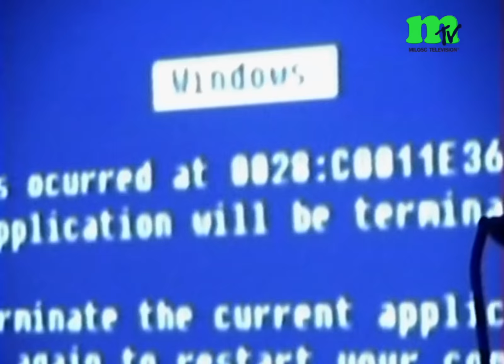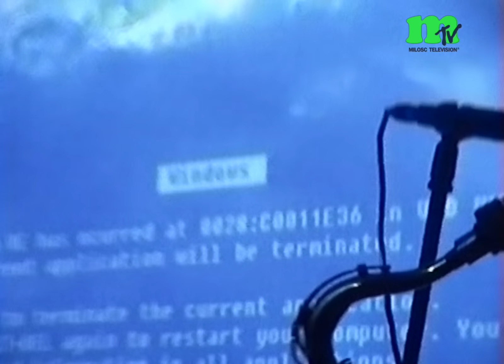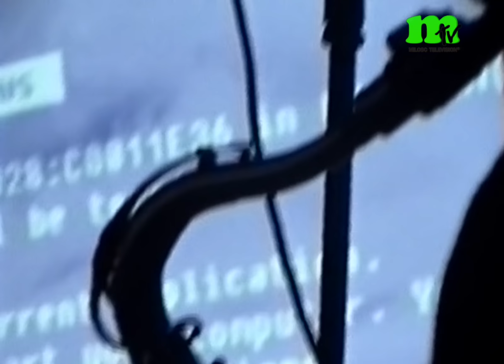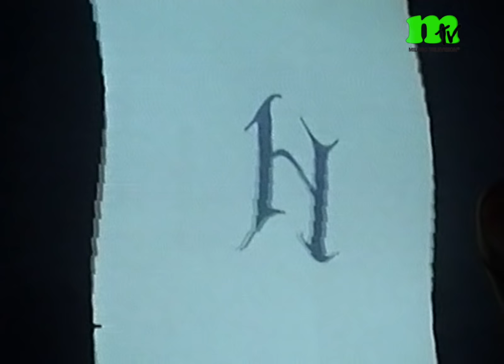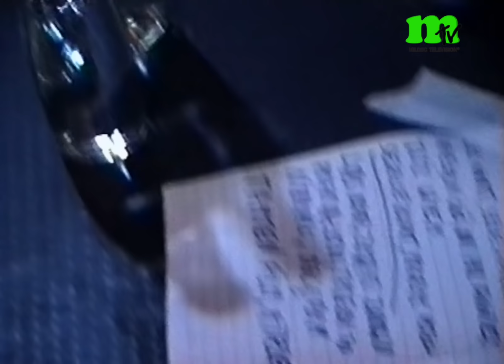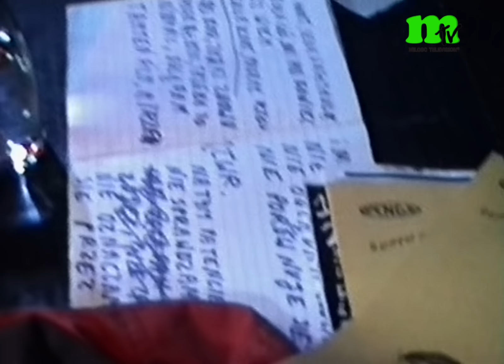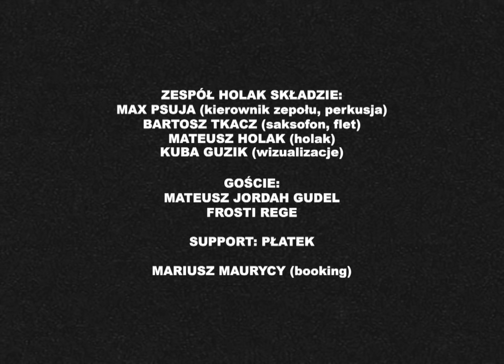Wideo nagrane z kanału 86. [MiloscTV] –Holak LIVE IN WARSAW 2018.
Koncert premierowy:
Holak „Dożyłem 25 Lat i nie będę nic zmieniał”.

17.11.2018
Warszawa
Jasna 1

Zdjęcia: Łukasz Jasiukowicz
Grafika: Mateusz Holak

Zespół Holak w składzie:
Max Psuja (kierownik zespołu, perkusja)
Bartosz Tkacz (saksofon, flet)
Mateusz Holak (holak)
Kuba Guzik (wizualizacje)

Goście:
Mateusz Jordah Gudel
Frosti Rege

Support: Płatek

Mariusz Maurycy (booking)

Dziękujemy wszystkim, którzy wzięli udział w koncercie i nagraniu. Zachowywaliście się światowo.